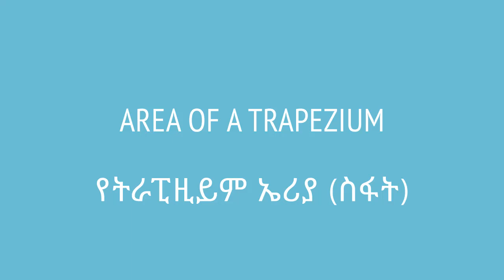Area of a trapezium | የትራፒዚይም ኤሪያ (ስፋት)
In this video, we learn how to find the area of a trapezium, as well as how the formula is derived. This video is based on Unit 5 of Grade 7 of the Ethiopian curriculum. The academic videos published under Saquama (Education for Ethiopia) are in line with the Ethiopian curriculum.

በዚህ ቪዲዮ የትራፒዚየምን ኤሪያና እንዴት ፎርሙላው እንደመጣ እናያለን። ይህ ቪድዮ የተሰራው በ7ኛ ክፍል ሒሳብ ምዕራፍ 5 ላይ ተመስርቶ ነው። በሳቋማ (ኤጁኬሽን ፎር ኢትዮጵያ) ስር የተለቀቁ የቀለም ትምህርት ቪዲዮዎች ከኢትዮጵያ ስርዓተ ትምህርት ጋር የሚስማሙ ናቸው።